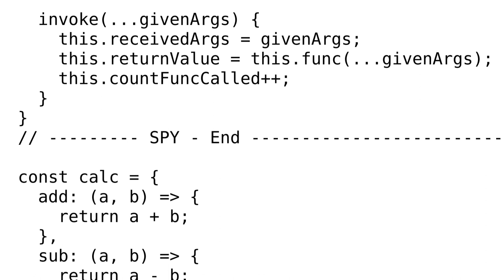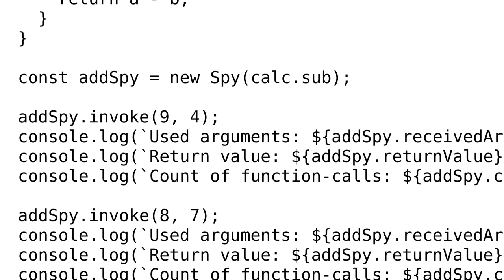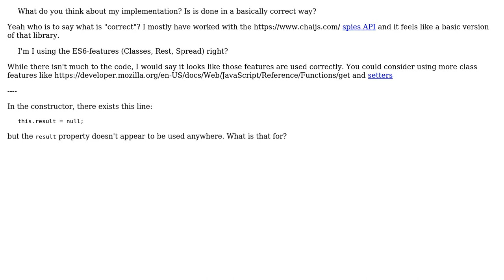Code Review: Test-Spy Implementation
With thanks & praise to God, and with thanks to the many people who have made this project possible! | Content (except music & images) licensed under CC BY-SA | Music | Images & others | With thanks to user SAM OnELA user michael.zech and the Stack Exchange Network Trademarks are property of their respective owners. You are responsible for your own actions.